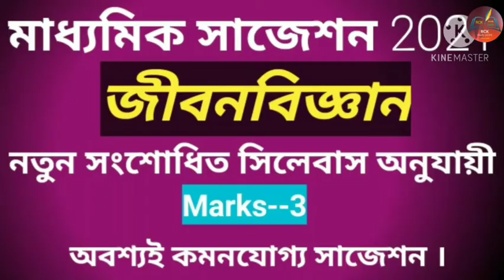জীবনবিজ্ঞান সাজেশন 2021 ।। মাধ্যমিক সংশোধিত সিলেবাস অনুযায়ী ।।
জীবনবিজ্ঞান সাজেশন 2021 ।। সংশোধিত সিলেবাস অনুযায়ী ।।
 life science suggestion 2021

RCK STUDY POINT
 thanks